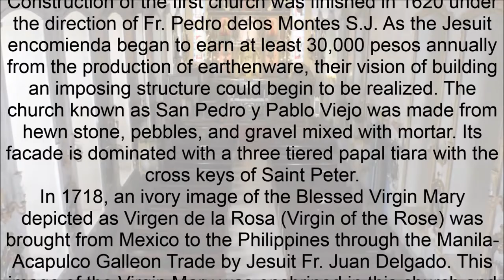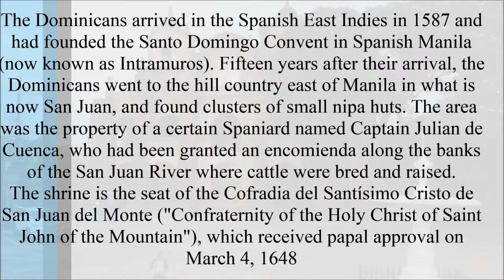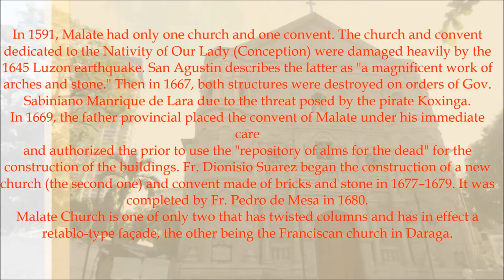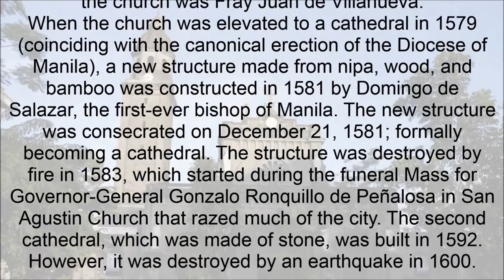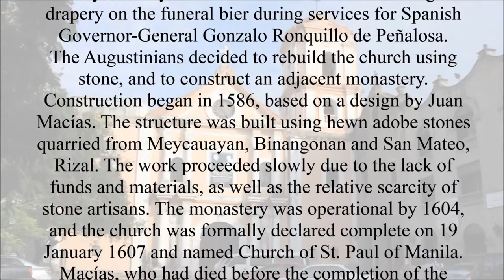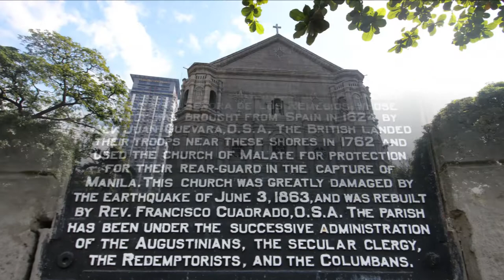Top 5 Oldest Church in Metro Manila : Do you know what are the Oldest Church in NCR?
The Video tells about the 5 Oldest Church in National Capital Region based on my Research. Two of them are in the Wall City, one in Makati, one is called the San Juan Del Monte Church and the last one is in Malate, Manila.

1. San Agustin Church is located in General Luna St, Manila, Metro Manila. The present structure is actually the third Augustinian church erected on the site. The first San Agustin Church was the first religious structure constructed by the Spaniards on the island of Luzon. Made of bamboo and nipa, it was completed in 1571, but destroyed by fire in December 1574 during the attempted invasion of Manila by the forces of Limahong. A second wooden structure built on the same site was destroyed in February 1583 by a fire that started when a candle ignited drapery on the funeral bier during services for Spanish Governor-General Gonzalo Ronquillo de Peñalosa.

2. Manila Cathedral was originally a parish church in Manila under the Archdiocese of Mexico in 1571, until it became a separate diocese on 6 February 1579 upon the issuance of the papal bull, Illius Fulti Præsido by Pope Gregory XIII. The cathedral was damaged and destroyed several times since the original structure was built in 1581 while the eighth and current structure of the cathedral was completed in 1958.

The basilica has merited a papal endorsement from Pope Gregory XIII and three apostolic visits from Pope Paul VI, Pope John Paul II and Pope Francis. On 27 April 1981, Pope John Paul II issued papal bull Quod Ipsum designating the cathedral as a minor basilica by his own Motu Proprio

3. In 1591, Malate had only one church and one convent. The church and convent dedicated to the Nativity of Our Lady (Conception) were damaged heavily by the 1645 Luzon earthquake. San Agustin describes the latter as "a magnificent work of arches and stone." Then in 1667, both structures were destroyed on orders of Gov. Sabiniano Manrique de Lara due to the threat posed by the pirate Koxinga.

In 1669, the father provincial placed the convent of Malate under his immediate care and authorized the prior to use the "repository of alms for the dead" for the construction of the buildings. Fr. Dionisio Suarez began the construction of a new church (the second one) and convent made of bricks and stone in 1677–1679. It was completed by Fr. Pedro de Mesa in 1680.

4. The Order gratefully accepted the offer, and the work began, with a small chapel to San Juan Bautista del Monte built after several months. At first it was a "filial house" of the friary in Manila, from where it was administered, until it became a religious house in its own right in 1616. Independent of Santo Domingo Convent, it was then called the House of San Juan Bautista del Monte. Fathers Huete, Oriol, and Samaniego were assigned to the new house in 1617.

5. In 1589, Capitan Pedro de Brito, then an aide to the Spanish Army Chief of Staff, purchased today's church premises as part of a large property with a public bid of 1400 pesos, and installed his encomienda called "Hacienda Pedro".

On July 1, 1608, Capitan Pedro de Brito, now the newly elected Alferez General, and his wife Ana de Herrera donated part of their land to the Jesuits. Fr. Gregorio Lopez S.J. accepted the deed of donation and an endowment of 14,000 pesos for a house of probation. This house and the church were to be built in the highest hill in the area called Buenavista and were to be placed under the patronage of Saint Peter, the donor's name patron.

Construction of the first church was finished in 1620 under the direction of Fr. Pedro delos Montes S.J. As the Jesuit encomienda began to earn at least 30,000 pesos annually from the production of earthenware, their vision of building an imposing structure could begin to be realized. The church known as San Pedro y Pablo Viejo was made from hewn stone, pebbles, and gravel mixed with mortar. Its facade is dominated with a three tiered papal tiara with the cross keys of Saint Peter.

In 1718, an ivory image of the Blessed Virgin Mary depicted as Virgen de la Rosa (Virgin of the Rose) was brought from Mexico to the Philippines through the Manila-Acapulco Galleon Trade by Jesuit Fr. Juan Delgado. This image of the Virgin Mary was enshrined in this church and was frequently venerated due to a relic of the Virgin's hair supposedly encapsuled in the image's breast.